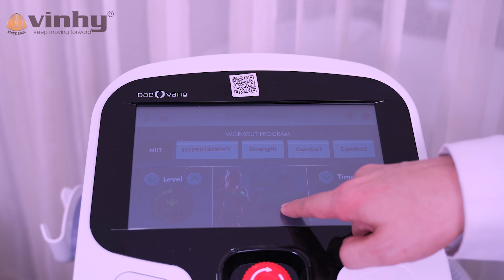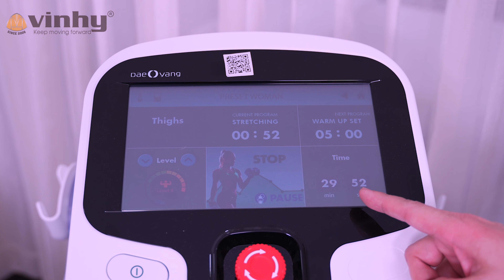[4K] Giảm béo không phẫu thuật cùng Dr Vin Tran - Phần 6: GIẢM BÉO VÙNG ĐÙI TRƯỚC BẰNG CN CMSLIM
Công nghệ kép giúp tăng cơ giảm mỡ không phẫu thuật vùng đùi trước bằng công nghệ HI-EMT. tác động sâu bên trong giúp tăng cơ giảm mỡ vô cùng dễ dàng không gây đau, không nghi dưỡng, hiệu quả vượt trội
🥇🏅🎖 VIN HY- CÔNG TY TỐT NHẤT VỀ DỊCH VỤ CHĂM SÓC KHÁCH HÀNG VÀ HỖ TRỢ LÂM SÀNG THẨM MỸ” 🏆🏆🏆